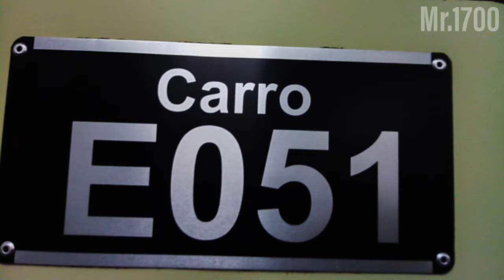METRÔ | *olha quem voltou*/Frota E05 de volta a linha 1 azul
quer ficar pode dentro das nossas fotos e videoclipes durante as gravações?.siga o canal no Instagram.